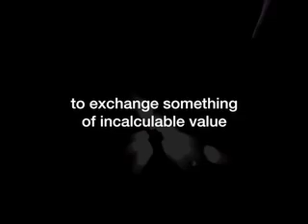David Deutsch: Chemical scum that dream of distant quasars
Legendary scientist David Deutsch puts theoretical physics on the back burner to discuss a more urgent matter: the survival of our species. The first step toward solving global warming, he says, is to admit that we have a problem.